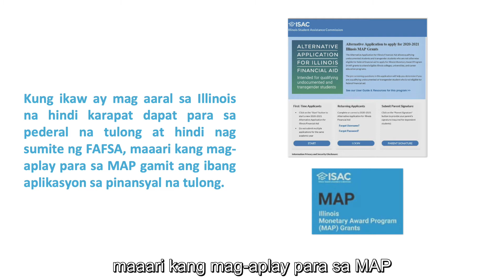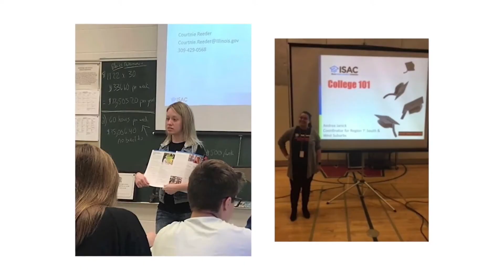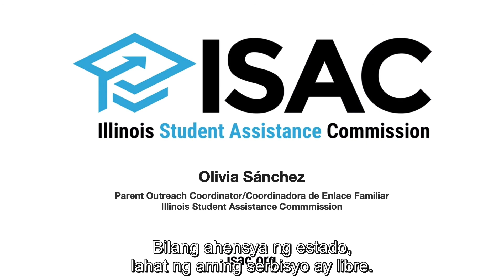Financial Aid--College is Possible (Tagalog)